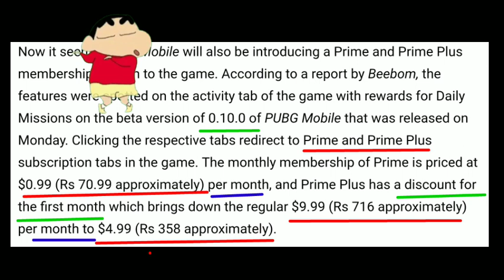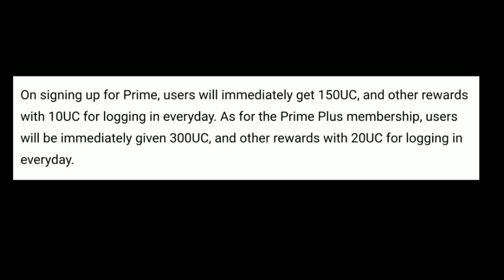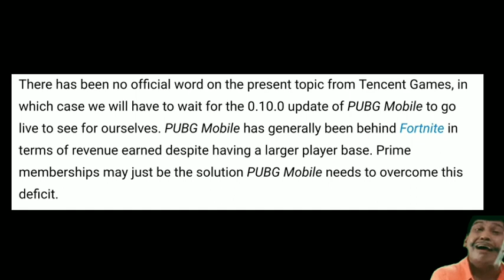HOW TO GET UC FOR CHEAPER PRICE ALMOST FREE UC SEASON 4 SNOW MAP UPDATE SAVE MONEY PUBG MOBILE TAMIL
legal to use 30 secs of clip

Makkale snow map vandhona
Prime potukonga
Naryaa discount + missions laam varum
Thanks alot
Please mention reason for disliking
Appo taan ennala maathika mudium
Video pudichrunthaa
Share pannuga mathavangalakum theritum